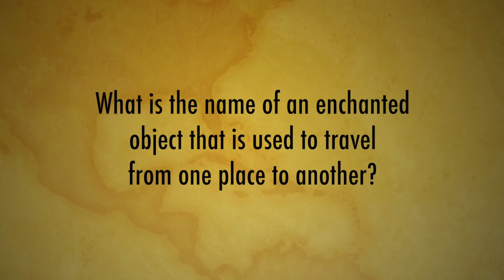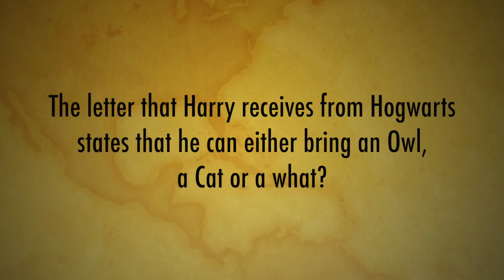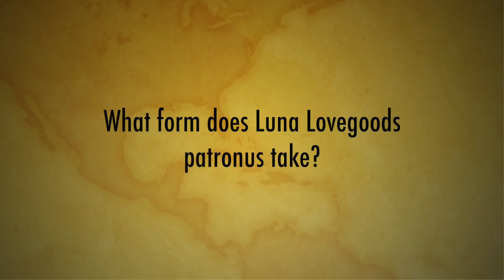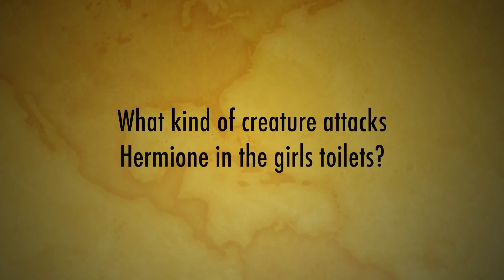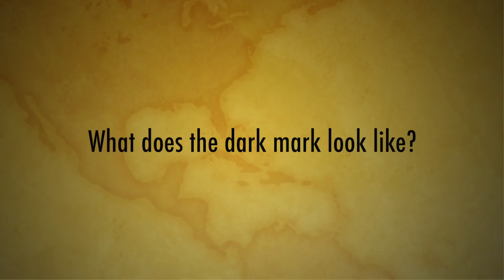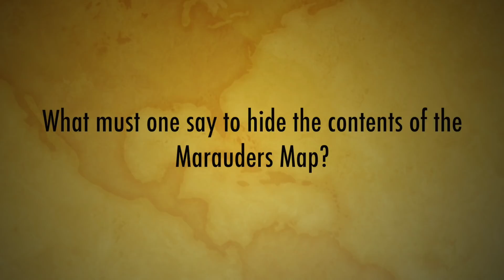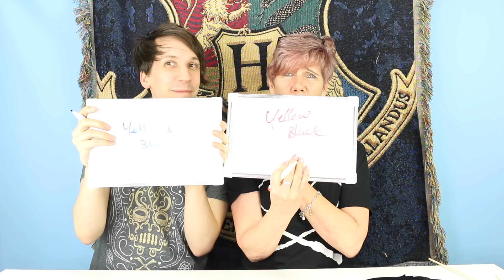Harry Potter Quiz Challenge!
Check out The Mad Bunch battle it out in a Harry Potter Quiz Challenge! Who will be the winner?